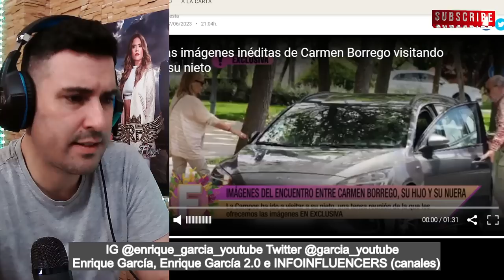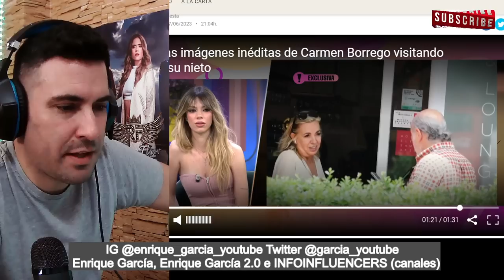IMÁGENES BOMBA de Carmen Borrego al CONOCER a su NIETO, su HIJO la RECIBE SERIO y DISTANTE💥